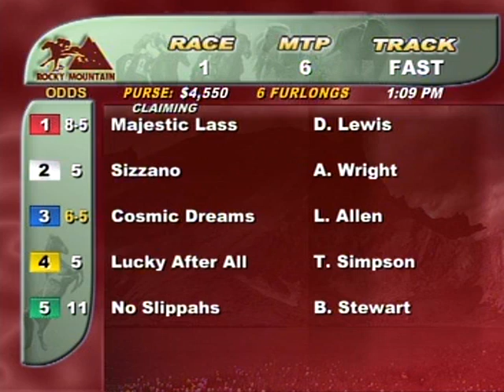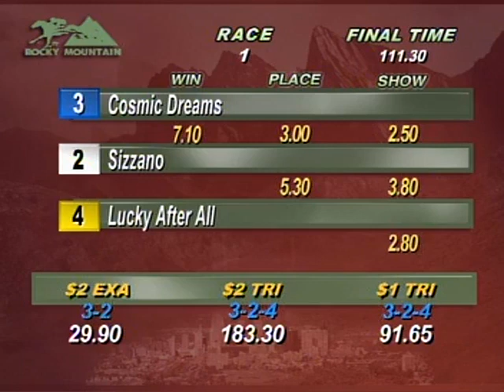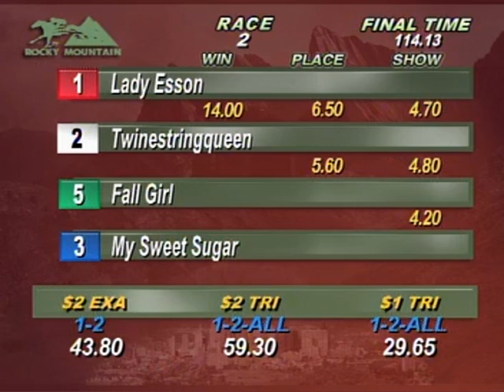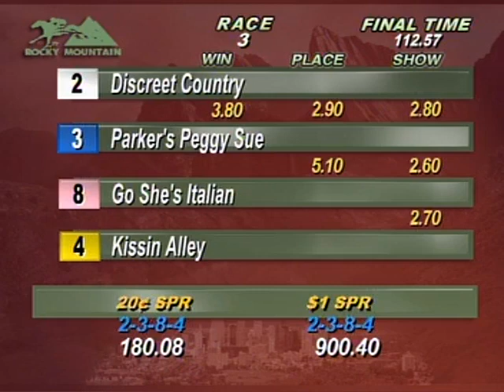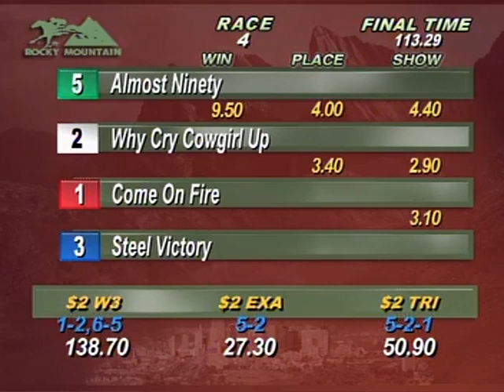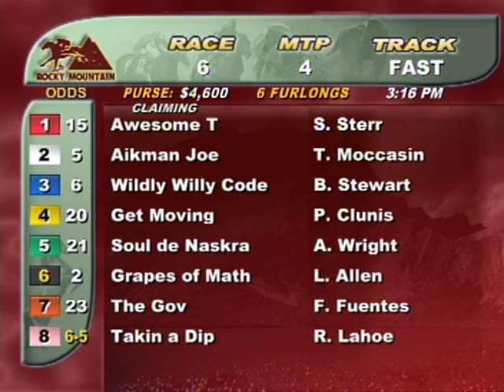Sunday October 15, 2017 Races 1 through 11 Part One